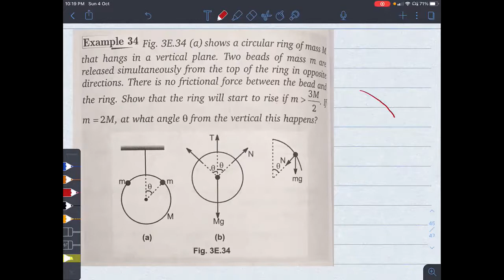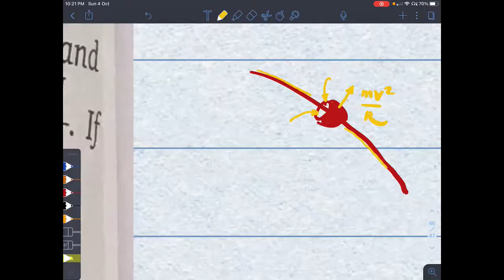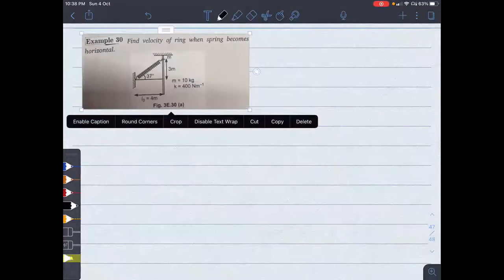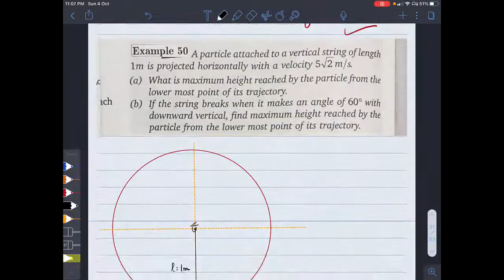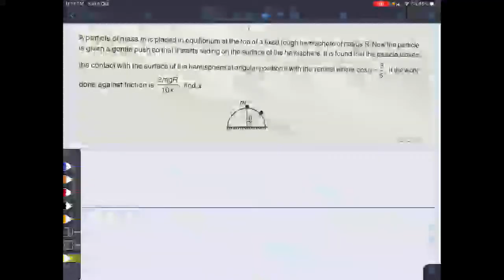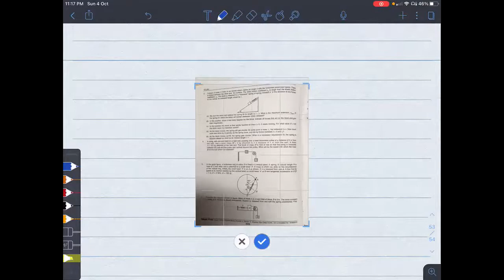Advanced Lecture - Work Energy Theorem's application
Here I take up 11 wonderful applications of work energy theorem.